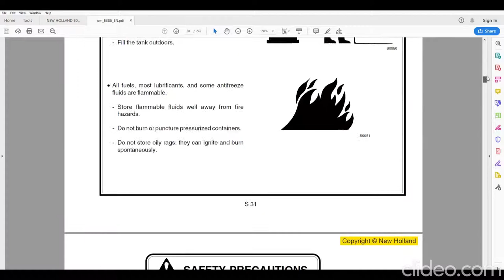New Holland E385 - E385B - Workshop Manuals and Operator Manuals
Set of Workshop Manuals and Operators manuals for

New Holland E385 and E385 B Excavators

2259 pages

• Zoom IN/OUT